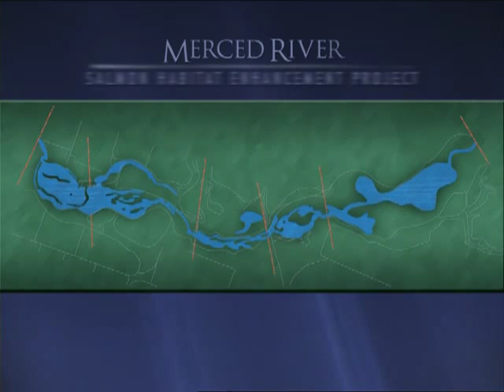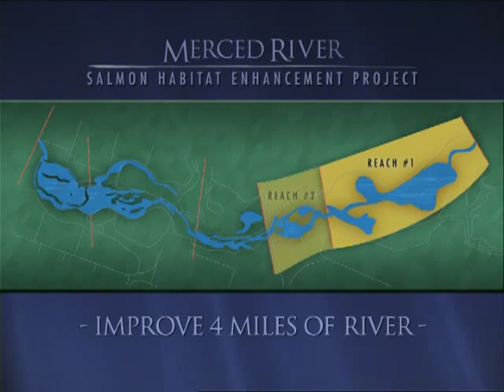Robinson Reach - Bringing Back the Salmon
This video chronicles the restoration process of the Robinson Reach section of the Merced River Project.